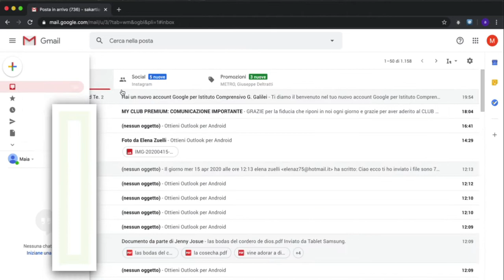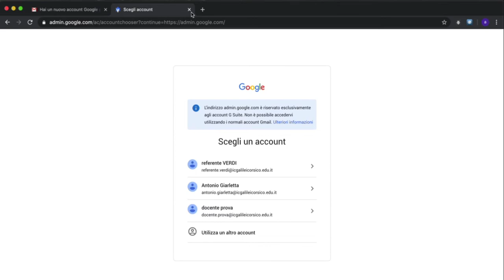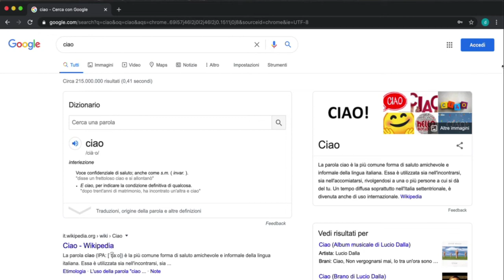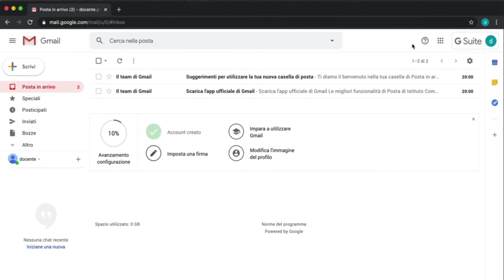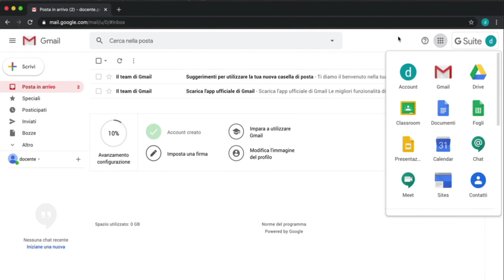Accesso a GSuite - problema e scorciatoia per accedere (primo accesso)